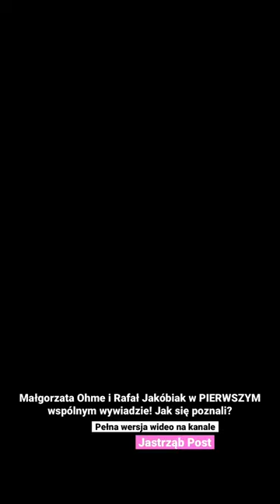Małgorzata Ohme i Rafał Jakóbiak w PIERWSZYM wspólnym wywiadzie! Jak się poznali?